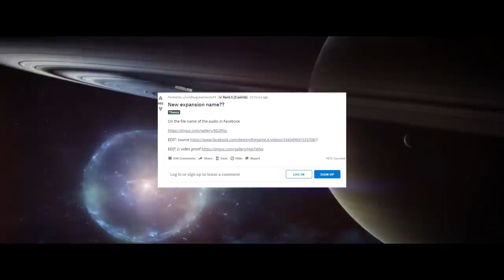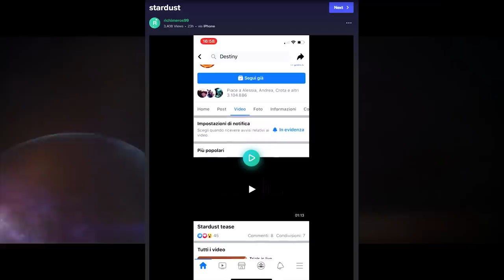Destiny 2 - DLC STARDUST! TEASER OFICIAL Y PRUEBAS DE QUE IREMOS A SATURNO!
- Priblee Loyola
- Ghost Lucky
- Oscar Romero
- Richy

👀DESTINY 2 VA A CAMBIAR MÁS DE LO QUE ESPERAN ALGUNOS.. NUEVA INFO DE AÑO 4 Y SALSEO EN LA COMUNIDAD!

👀Destiny 2: LA DESCONOCIDA REGRESA!? BUNGIE RESPONDE A LA AVENTURA LA MENTIRA! AVANCE DORITO Y RESET!